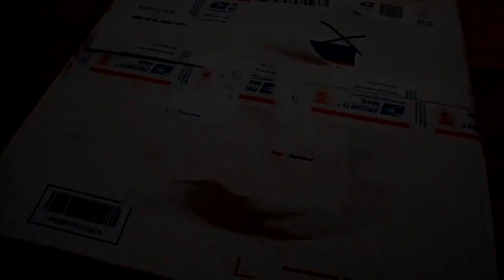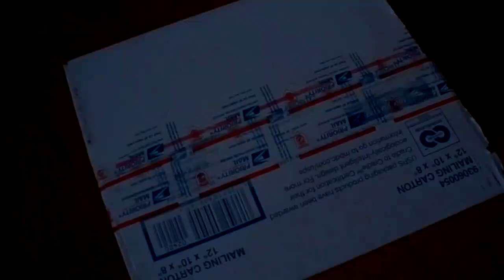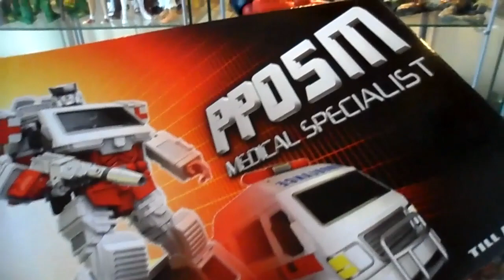ACBA MTIT Episode 68